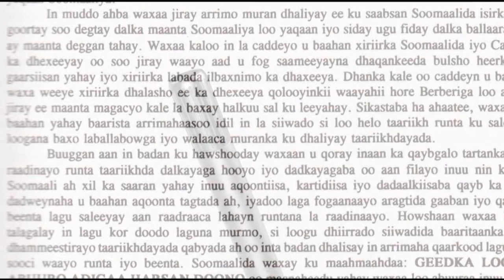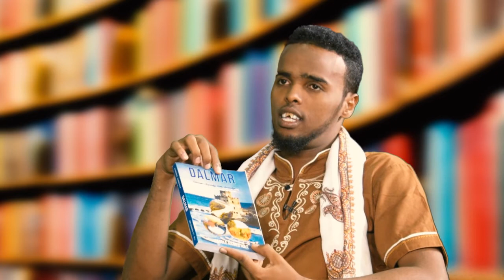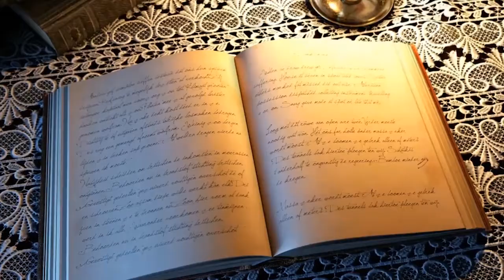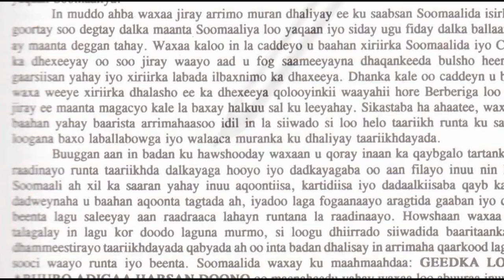QALIN & QORAAL: QORAA ROOBLE AXMED IIDLE 19.04.2018